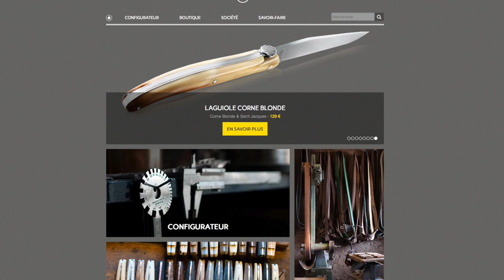Adrien Giovaninetti, coutelier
Adrien Giovaninetti est installé à Viscomtat dans l'atelier de Renault Aubry, créateur du Lombard un couteau qui allie élégance et tradition.